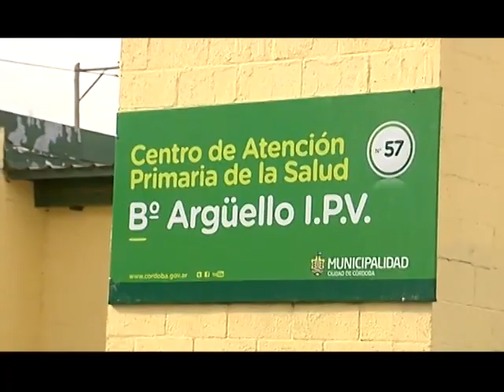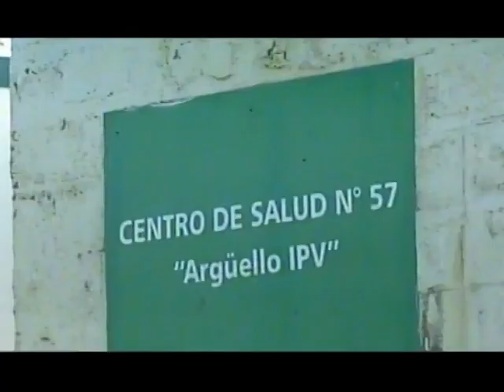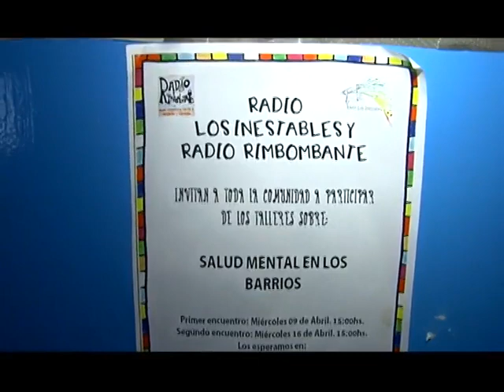Las Juanas, mujeres contra la adversidad económica - Tercera parte